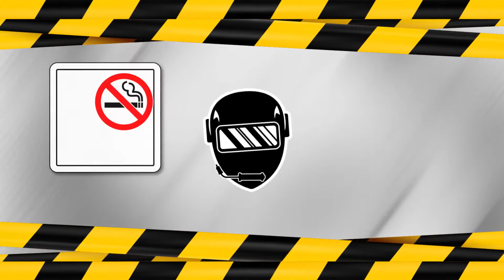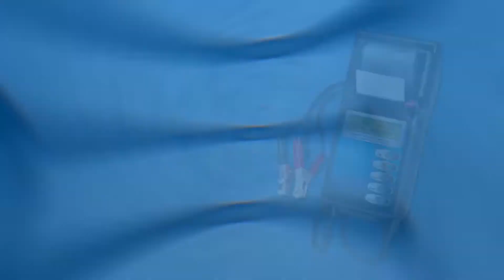How to Charge a Car Battery | SABAT Batteries